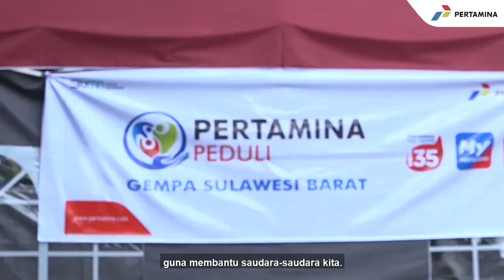Dari Satu Tenda ke Lainnya, Tim Medis Pertamina Bantu Korban Gempa Sulbar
Semangat EnergizingYou seolah mengalir dengan sendirinya, melalui aksi kemanusiaan para relawan dan tim medis PertaminaPeduli yang hadir langsung di tengah korban bencana gempa Sulawesi Barat, tepatnya di Mamuju dan Majene.

dr. M. Fadhil menjadi salah satu tim medis yang turut melangkahkan kakinya ke satu demi satu tenda untuk membantu para pengungsi, serta sejawat relawan. "Tetap semangat, kami ada bersama kalian," ujarnya.